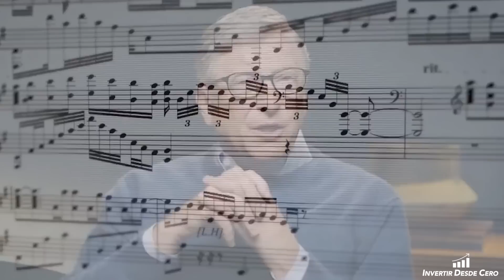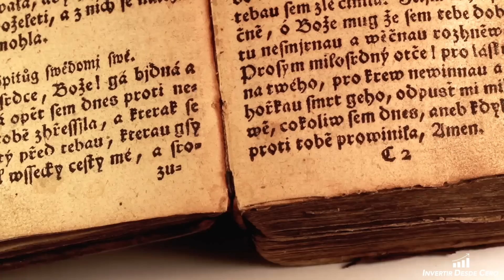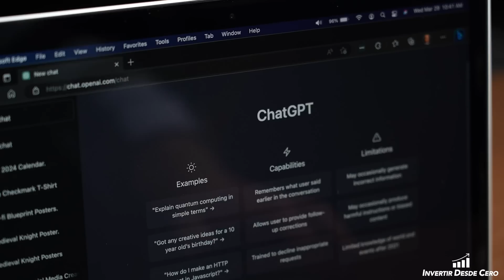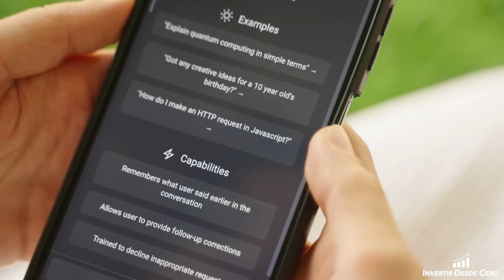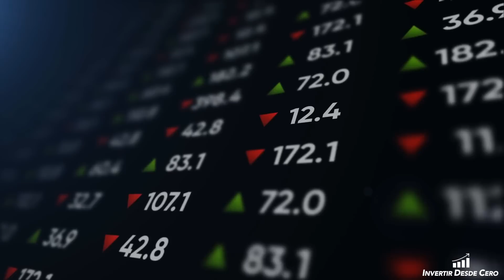Inteligencia Artificial La Nueva Apuesta Billonaria De Bill Gates Que Cambiará el Mundo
Hola y bienvenidos a Invertir desde Cero,

Estoy seguro de que muchos de vosotros habéis oído hablar en las últimas semanas de inteligencia artificial, sin embargo, pocos de vosotros sois conscientes realmente del impacto que está nueva tecnología tendrá sobre nuestras vidas en los próximos años.

Quién conoce bien la importancia de la IA en nuestro futuro es Bill Gates, quién ha decidido invertir en los últimos meses gran parte de toda su fortuna en diversas compañías de Inteligencia Artificial ya que asegura que el nuevo punto de inflexión de la humanidad ha llegado y cambiará drásticamente la realidad tanto económica como social de nuestro mundo.

Inviertas en bolsa o no, te aconsejo que no te pierdas este vídeo ya que ningún medio de comunicación te alertará sobre el enorme arma de doble filo que representa la inteligencia artificial para la sociedad y el mundo financiero, en este vídeo te lo explicaré el verdadero impacto que tendrá la IA en nuestras vidas, veremos donde Bill Gates ha decidido invertir y cuáles serían las mejores inversiones que podemos realizar ahora mismo para aprovecharnos de este nuevo punto de inflexión de la historia, no te lo pierdas ya que te aseguro que quedarás boquiabierto.

¡Así que… Dale un buen like al vídeo y vamos a ello!

🚨 PLAZAS AGOTADAS CURSO AVANZADO 🚨 Apúntate lista prioritaria para próximas ediciones y te regalo CURSO GRATIS 6H DE INICIACIÓN A BOLSA 👉🏻